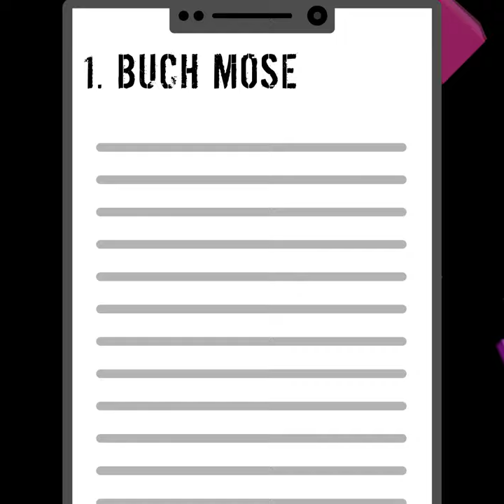Volxbibel 2020, die neue Volxbibel App free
Eine Video über die neue kostenlose Handy App fürs iPhone und alle Android Handys.